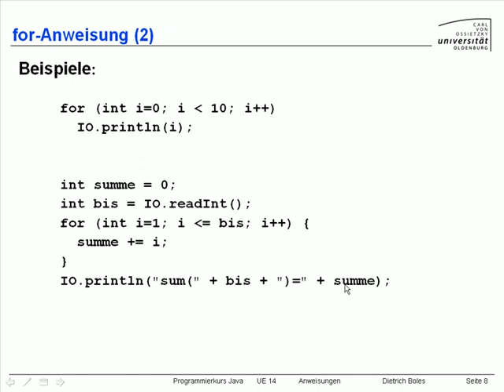UE14-Anweisungen [-8-for-Anweisung (2)]